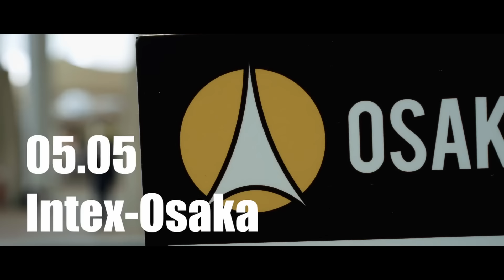大阪コミコン2024 DAY3 コスプレダイジェスト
▼△▼△各種公式情報▼△▼△
【X】東京コミコン＆大阪コミコン